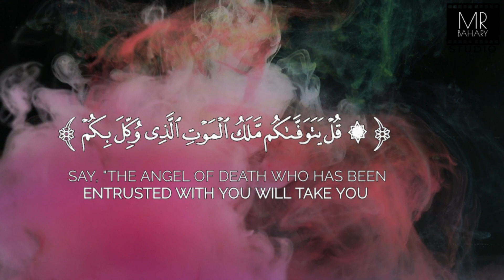4- من سورة السجدة كاملة عبدالرحمن مسعد | حصريا ولأول مرة اسمع بقلبك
من سورة السجده
ألا بذكر الله تطمئن القلوب | ترتيل يمس شغاف القلب و يطمئن النفس
نبرىء الى الله عز وجل. يرجى تخطي الاعلان وجزاكم الله كل الخير يا أحبتي في الله أحبتي تذكروا لايك للمقطع وا شتراك بالقناة لنشركلام الله عز وجل ونساهم في نشر الخير وتذكرو أن الدال على الخير كفاعله يعني لك أجر كل من يسمع ويشاهد القرآن أو المحاظرات والمقاطع الدعوية الأخرى أو يحملها بسبب اللايك الي ضغطه لأنك دليت على الخير

❃ إذا اعجبك الفيديو لا تنسى دعمنا بلايك
❃ و الإشتراك في القناة
❃ ل يصلك كل جديد إن شاء الله ..
 شُكرًا على المُشاهدة ❤️🌿

صلو على جميل الوجه وبدر التمام شافع الناس يوم الزحام محمد بن عبدالله، صلى الله عليه وسلم عدد ما كان وعدد ما يكون وعدد الحركات والسكون وعلى آله وصحبه وسلم❤️💝.
(قال رسول الله صلى الله عليه وسلم) 💕 إن الله وملائكته يصلون على يا أيها الذين آمنوا صلوا عليه وسلموا تسليما 🌿
اتمنى من المشاهدين ان لا يستمعون وفقط لكي تأخذو الاجر كامل انشر المقطع ع هواتفكم لكي يشاهد الجميع و تأخذو الأجر و شكررآ
🌹سبحان الله🌹
🌸الحمدلله🌸🌻لا إله إلا الله🌻
🌼الله أكبر🌼
🍁اللهم صل على سيدنا محمد ﷺ🍁
🌺سبحان الله وبحمده عدد خلقه ورضا نفسه وزينة عرشه ومداد كلماته🌺
لا تنسى تشترك في القناة وتفعل زر الجرس
إذا عجبك الفيديو لا تنسى تكتب تعليقك الجميل
ولاتنسى اللايك + نشر + اشتراك
 القرآن الكريم اشترك بالقناة لنشر كلام الله عز وجل ونساهم في نشر الخير وتذكرو يا أحبتي : أن الدال على الخير ( كفاعله ) يعني لك أجر كل من يسمع ويشاهد القرآن أو المحاظرات والمقاطع الدعوية الأخرى أو يحملها بسبب الايك الي ضغطه لأنك دليت على الخير أسأل الله العظيم رب العرش العظيم أن يوفقنا ويغفر لنا ويحسن خاتمتنا ويدخلنا الفردوس الأعلى من الجنه "اللهم إني أعوذ بك من جهد البلاء، ودرك الشقاء، وسوء القضاء، وشماتة الأعداء" "اللهم أصلح لي ديني الذي هو عصمة أمري، وأصلح لي دنياي التي فيها معاشي، وأصلح لي آخرتي التي فيها معادي، واجعل الحياة زيادة لي في كل خير، واجعل الموت راحة لي من كل شر" "اللهم إني أسألك الهدى، والتقى، والعفاف، والغنى" "اللهم إني أعوذ بك من العجز، والكسل، والجبن، والبخل، والهرم، وعذاب القبر، اللهم آت نفسي تقواها، وزكها أنت خير من زكاها. أنت وليها ومولاها. اللهم إني أعوذ بك من علم لا ينفع، ومن قلب لا يخشع، ومن نفس لا تشبع، ومن دعوة لا يستجاب لها" "اللهم اهدني وسددني، اللهم إني أسألك الهدى والسداد" "اللهم إني أعوذ بك من زوال نعمتك، وتحول عافيتك، وفجاءة نقمتك، وجميع سخطك" "اللهم إني أعوذ بك من شر ما عملت، ومن شر ما لم أعمل" "لا إله إلا الله العظيم الحليم، لا إله إلا الله رب العرش العظيم، لا إله إلا الله رب السماوات، ورب الأرض، ورب العرش الكريم" 13- "اللهم رحمتك أرجو فلا تكلني إلى نفسي طرفة عين، وأصلح لي شأني كله، لا إله إلا أنت" "لا إله إلا أنت سبحانك إني كنت من الظالمين" "اللهم إني عبدك ابن عبدك، ابن أمتك، ناصيتي بيدك، ماضي فيّ حكمك، عدل في قضاؤك. أسألك بكل اسم هو لك سميت به نفسك، أو أنزلته في كتابك، أو علمته أحداً من خلقك، أو استأثرت به في علم الغيب عندك، أن تجعل القرآن ربيع قلبي، ونور صدري، وجلاء حزني، وذهاب همي" "اللهم مصرف القلوب صرف قلوبنا على طاعتك" "يا مقلب القلوب ثبت قلبي على دينك" "اللهم إني أسألك العافية في الدنيا والآخرة" " "اللهم أحسن عاقبتنا في الأمور كلها، وأجرنا من خزي الدنيا وعذاب الآخرة" "رب أعني ولا تعن علي، وانصرني ولا تنصر علي، وامكر لي ولا تمكر علي، واهدني ويسر الهدى إلي، وانصرني على من بغى علي، رب اجعلني لك شكاراً، لك ذكاراً، لك مطواعاً، إليك مخبتاً أواهاً منيباً، رب تقبل توبتي، واغسل حوبتي، وأجب دعوتي، وثبت حجتي، واهد قلبي، وسدد لساني، واسلل سخيمة قلبي" "اللهم إنا نسألك من خير ما سألك منه نبيك محمد صلى الله عليه وسلم، ونعوذ بك من شر ما استعاذ منه نبيك محمد صلى الله عليه وسلم، وأنت المستعان، وعليك البلاغ، ولا حول ولا قوة إلا بالله" "اللهم إني أعوذ بك من شر سمعي، ومن شر بصري، ومن شر لساني، ومن شر قلبي، ومن شر منيي" "اللهم إني أعوذ بك من البرص، والجنون، والجذام، ومن سيئ الأسقام" "اللهم إني أعوذ بك من منكرات الأخلاق، والأعمال، والأهواء" "اللهم إنك عفو كريم تحب العفو فاعف عني" "اللهم إني أسألك فعل الخيرات، وترك المنكرات، وحب المساكين، وأن تغفر لي، وترحمني، وإذا أردت فتنة قوم فتوفني غير مفتون، وأسألك حبك، وحب من يحبك، وحب عمل يقربني إلى حبك" "اللهم لا تجعل الدنيا أكبر همنا، ولا مبلغ علمنا، ولا تسلط علينا من لا يرحمنا" "اللهم اغفر لي خطيئتي، وجهلي، وإسرافي في أمري، وما أنت أعلم به مني، اللهم اغفر لي هزلي وجدي، وخطئي وعمدي، وكل ذلك عندي" ادعو لي بالتوفيق و حسن الخاتمة